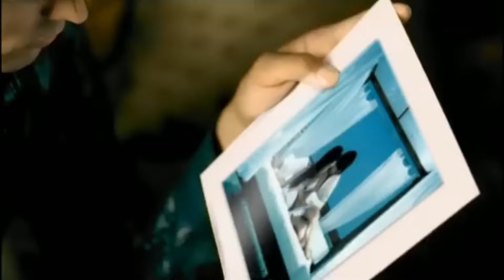Todo Exitos (Megamix), DJ Son & DJ Grilo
MEGAMIX:

01. Gala – Everyone Has Inside
02. Mad'House - Like a Virgin
03. Gigi D'Agostino - Another Way
04. U.S.E. - The Riddle
05. Ann Lee - Two Times
06. Global Deejays - The Sound of San Francisco
07. Tikaro J Louis And Ferran Feat. Clarence - Shine On Me
08. Sash - Ecuador!
09. Prezioso Feat. Marvin – Let Me Stay
10. Miss Peppermint – Welcome To Tomorrow
11. ALICE DEEJAY "Better Of Alone"
12. GIGI D'AGOSTINO "L'Amour Toujours"
13. KOALA "Australia"
14. ATB "9.PM (Till I Come)"
15. GIGI D'AGOSTINO & ALBERTINO "Super"
16. NOVASPACE "To France"
17. DAVID TAVARE "Summerlove"
18. MODJO "Lady"
19. FLOORFILLA "Anthem #4"
20. ALICE DEEJAY "Will I Ever?"